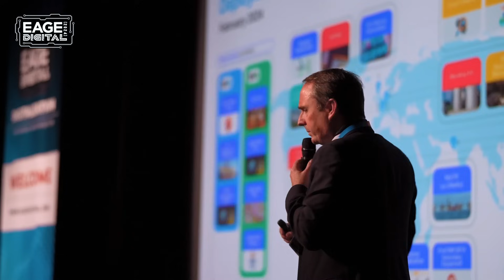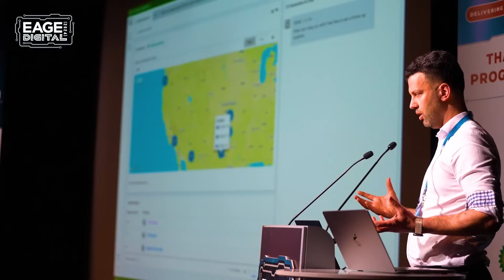EAGE DIGITAL 2024 Conference Recap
The 4th EAGE Digitalization Conference & Exhibition was held between 25-27 March 2024 in Paris, France.